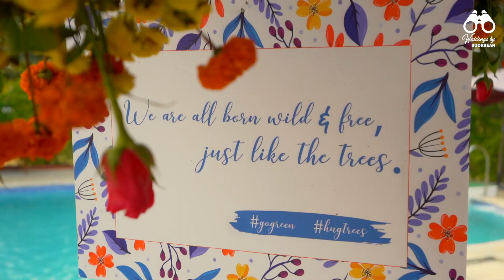Safari Love: Experience the Untamed Magic of a Real Jungle Wedding!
“When we speak of magic, we should speak of those moments that were the purest. When the stars were bright and when the laughter was loud. Those are the most magical moments in life.” .
Such is the story of these two, as their souls belongs to the forest. ———
Welcome to the jungle wedding.